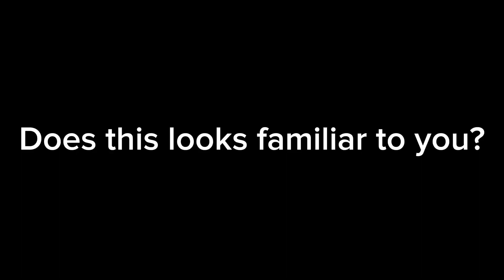This scene looks familiar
Yes I have a feeling that some scenes in MMHOPH involves some scenes that are might be related to My little pony’s own Rarity a Drama Queen character that some reason gives us the Drama Queen moments but i wasn’t expecting that mostly in some scenes in Mao Mao have some of those kinds of Drama Queen moments in it like wow funny and Great quality